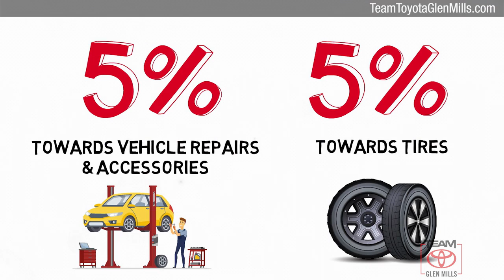Certified 2019 Toyota 4Runner TRD Off Road Premium, GLEN MILLS, PA 80857A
TeamToyotaGlenMills.com